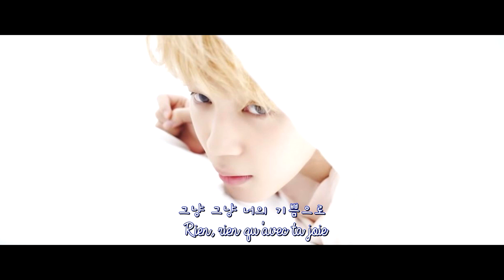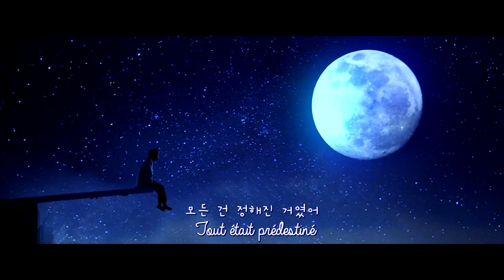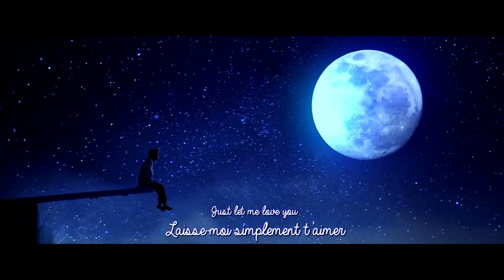[VOSTFR LOVE YOURSELF] 承 Her "Serendipity"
|| TITRES SOLOS FANSUB ||

À l'occasion de l'anniversaire de la sortie du solo de Jimin 'Serendipity', nous vous proposons la chanson en sous-titrée français !
N'hésitez pas aller stream le MV mais également la chanson sur les différentes plateformes suivantes :

Tous les droits de cette chanson reviennent à Bighit Entertainment, sortie le 5 septembre 2017 KST, 4 septembre en France.

N’hésitez pas à laisser un like et un commentaire si vous avez apprécié la vidéo !

Montage : Seohee 🐢
Fansub : Kunamshu 🦕